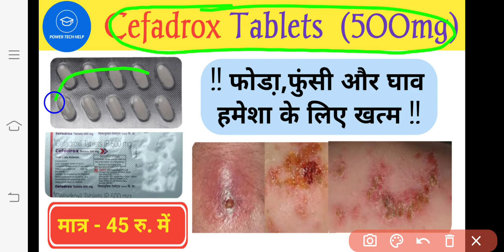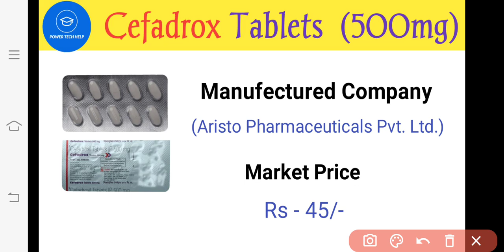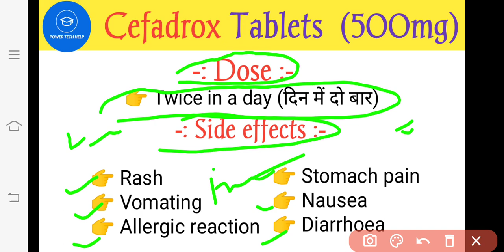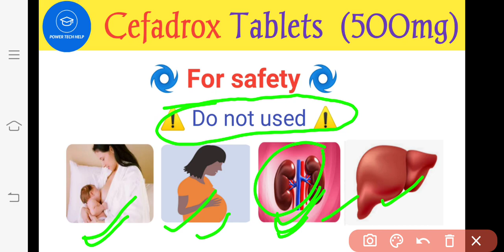Cefadrox Tablets !! फोडा़, फुंसी और घाव हमेशा के लिए खत्म !! @MedicalDostBUMS@Pharmastroke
Cefadrox Tablets !! फोडा़, फुंसी और घाव हमेशा के लिए खत्म !!